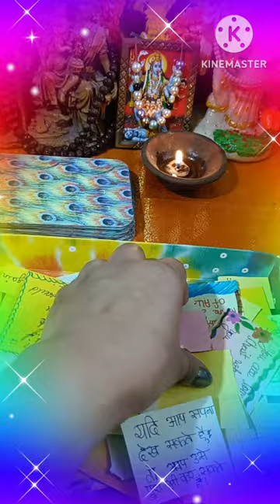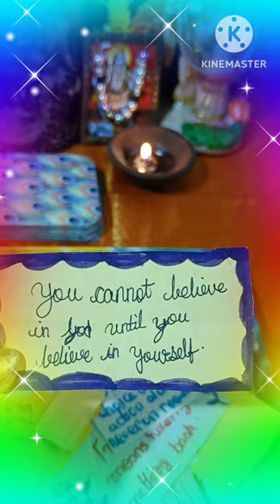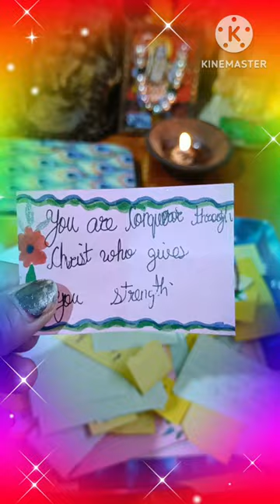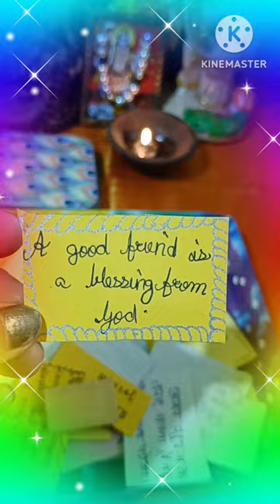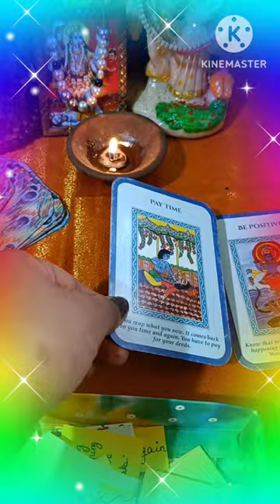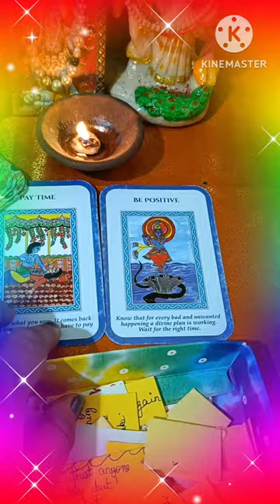Divine Blessings ❤️ Messages For U ❤️ TIMELESS CARD READING ❤️💯🪶🌈💫❤️🌞🌞🧚💫🌈🪶🕉️❤️